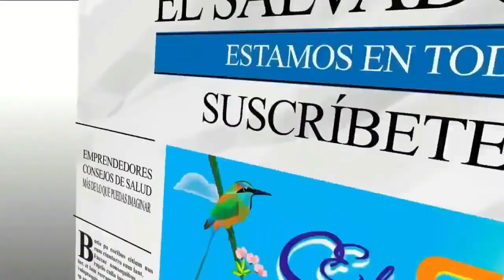UN BONITO REENCUENTRO PARA MARTITA